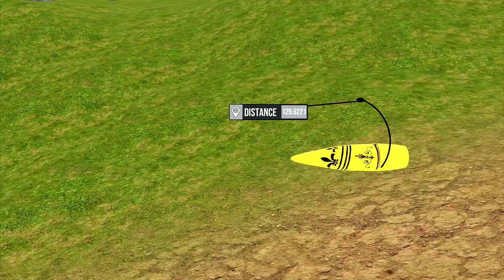Real Dino Hunting Zoo Hunter Android Gameplay - Part 1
APP DESCRIPTION

Real Dino Hunting Zoo Hunter

Welcome to the world of Real Dino Hunter expansion pack of Real Dino Hunting Zoo Games where you will be facing the most furious and dangerous creature ever lived in the history as a Jungle King known As Dinosaur Sparta Deadly Dino.

Real Dinosaur Hunter 3D: Wild Animal Hunting Games:

Dinosaur Shooting provides you to become a skilled Dino Hunter. Real Dinosaur Hunting Games directly takes you to the scene within the jungle and you can take down jungle dinosaurs before they attack on hunters in this attack killing games. Load your assault rifle and target the Deadly Dinosaur in thing shooting game, and become the Top Real Dino hunter in the Wild Dinosaur Hunting Games.